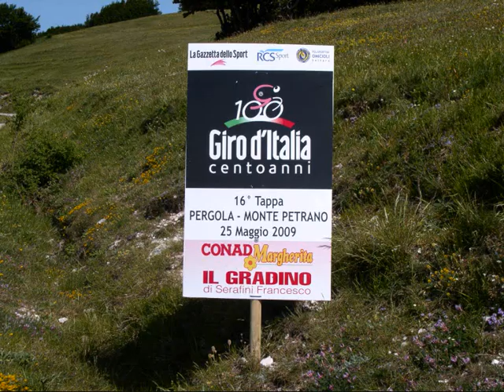giro d'italia 16a tappa pergola monte petrano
monte nerone